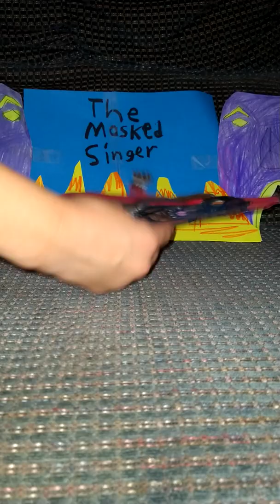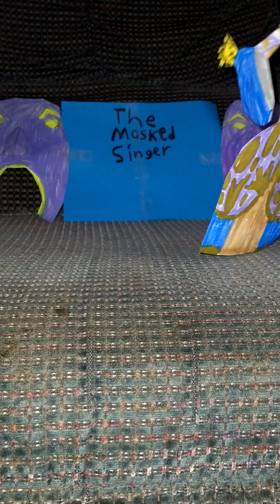The Masked Singer Battles Season 2 Episode 9